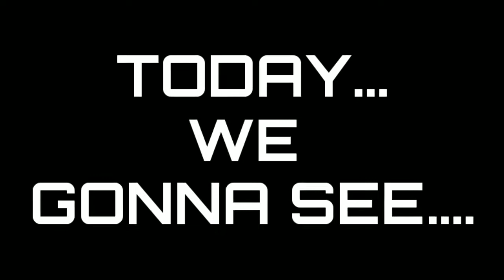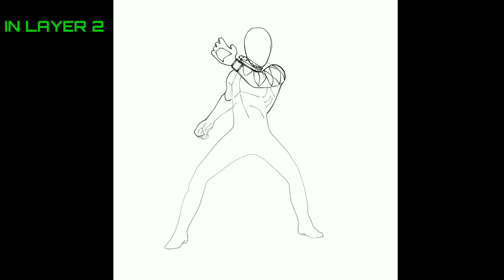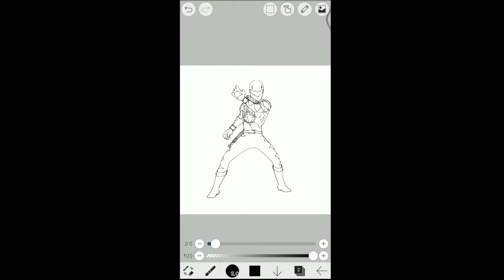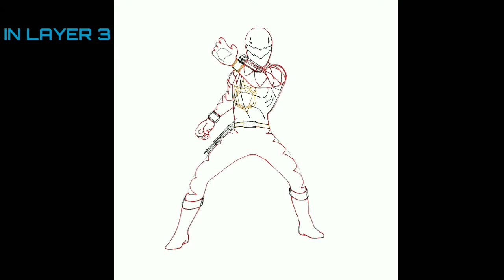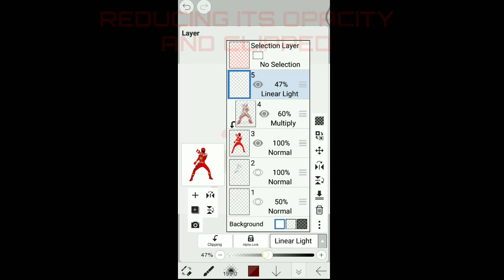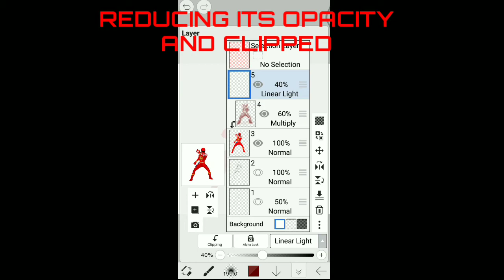DINO THUNDER : RED RANGER...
My own style digital painting artwork of Power Rangers Dino Thunder Red Ranger...

Updates regarding my artworks...